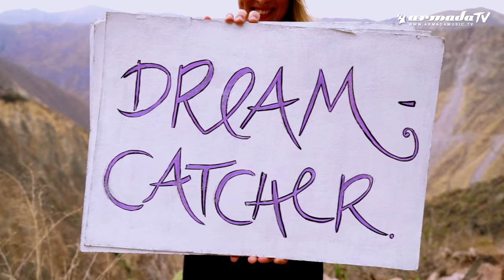Honka & Adventurer - Dreamcatcher (Official Music Video)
Zouk Recordings welcomes Honka & Adventurer to the family and they immediately make their mark on the imprint. As they put their touch to this piece of magic, ‘Dreamcatcher’ is unveiled as their melodic love child, filled with the trademark sounds we hold so dearly. If you were to be looking for that specific rendition of progressive to keep you going, this one is sure to make you go all the way.